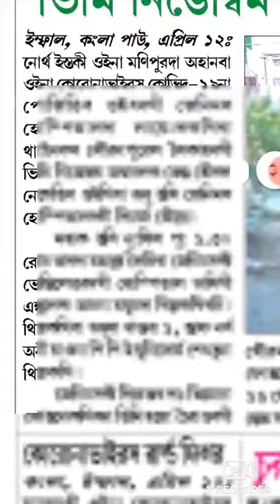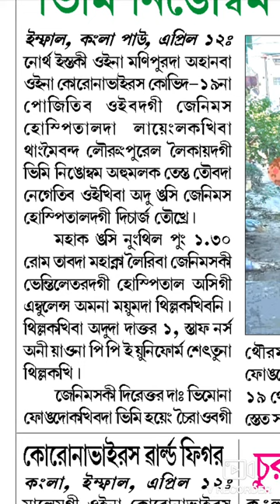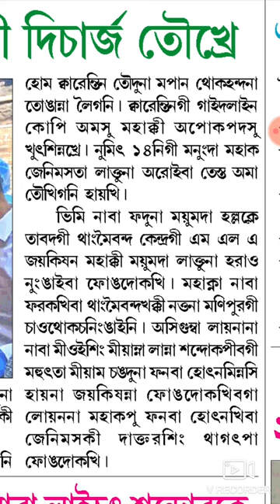LAICHAT AMA HOURAK A || VIMI NINGOMBAM DISCHARGE TOUKHRE || MANIPURI LATEST NEWS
Join me on Google Pay, a secure app for money transfers, bills and recharges. Enter my code l8gp5b to earn ₹21 back on your first payment!